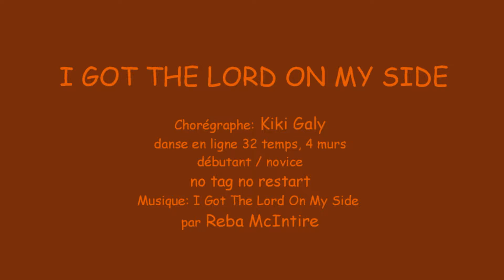I Got The Lord on My Side